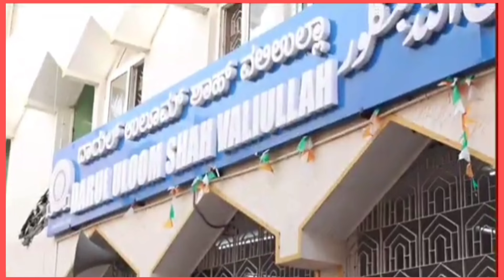7MAY KE DIN MADRASAO KU CHUTI KE GUZARISH!BACCHE VOTE KA ISTAMAL KARE MOULANA MOHAMMED ZAINLABIDEEN